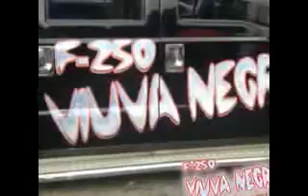F-250 AS MAIS NERVOSAS ( F-250 Evolution,F-250 Brutona, F-250 Viuva Negra, F-250 Nega Kabuloza )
Homenagem aos melhores sons!!!